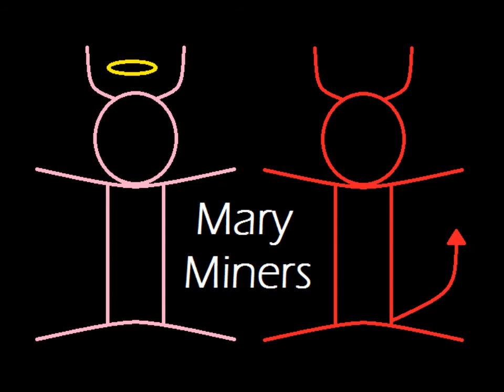Minecraft: HUNGER GAMES: We Are Hungry (Ep 1)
Will the odds be in our favor? Most likely not, but it's the Hunger Games and we are ready to die.

Questions, Comments, Concerns, Complaints, and/or Suggestions to make us suck less are always appreciated!

Artwork made by Hayley. Music made by Ashley.

We have deep hope in hearts that you (the viewer) have truly enjoyed your time spent watching us play our little games. We thank you from the tip of our toes to the top of our heads.